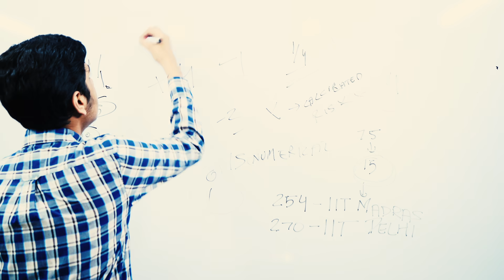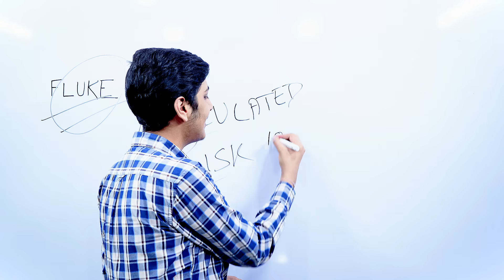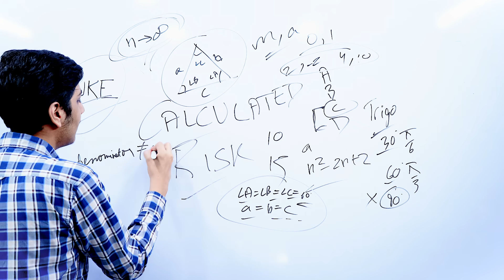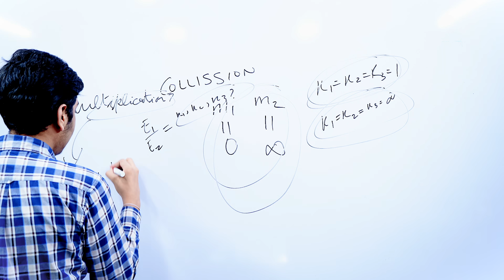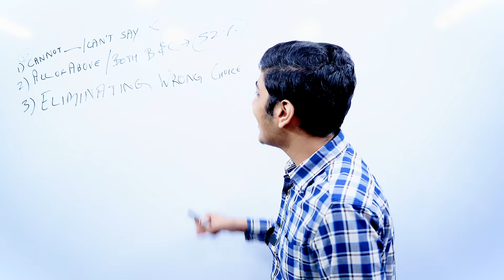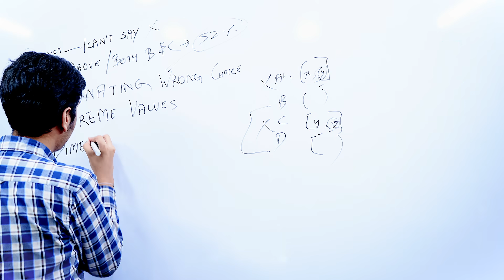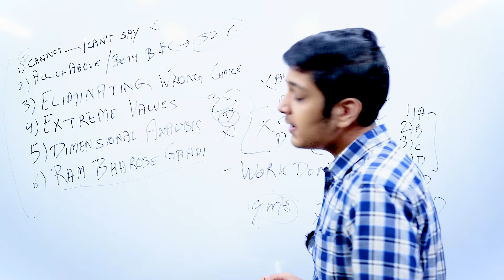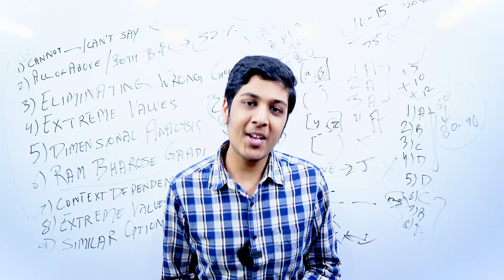GUESS MCQ CORRECTLY🔥| IMPROVE RANK BY THOUSANDS😍| ADVANCED TIPS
In this video, I discuss some advanced tips for guessing mcq questions correctly. This video will be beneficial for students who are appearing for their JEE/NEET Exams. These super tricks can increase the rank by thousands! Hope you like it.

Hey Guys! This is Yash, and I'm a first year student at DTU.

I’d like to thank Aman Dhattarwal sir for being my mentor always!❤️